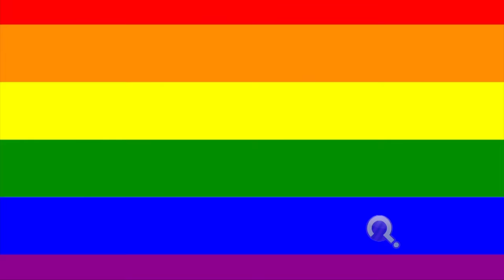VENTAJAS DE TENER UN AMIGO GAY